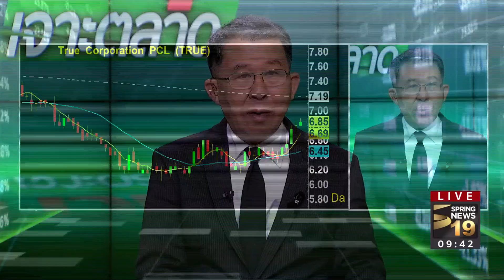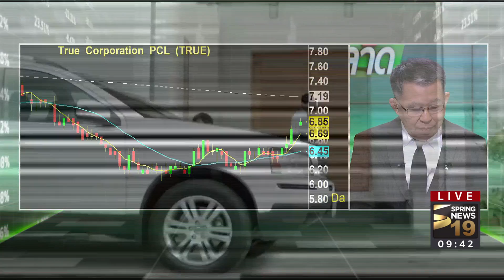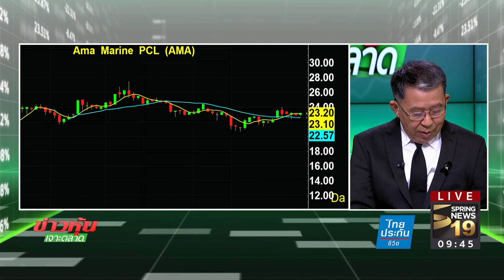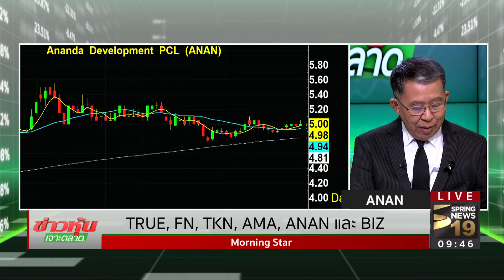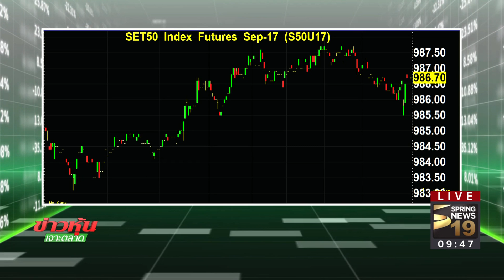ข่าวหุ้นเจาะตลาด 04/04/60 B2